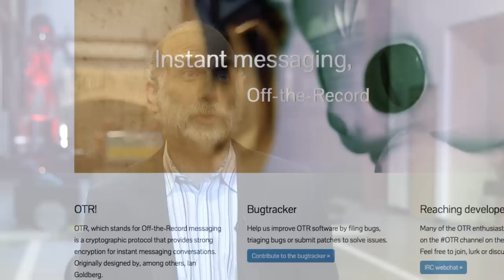Three Ways To Avoid Being Tracked Online | Glenn Beck Program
Here are three easy ways to avoid being tracked online.

Watch full episodes of the Glenn Beck Program on demand with a subscription to TheBlaze TV: